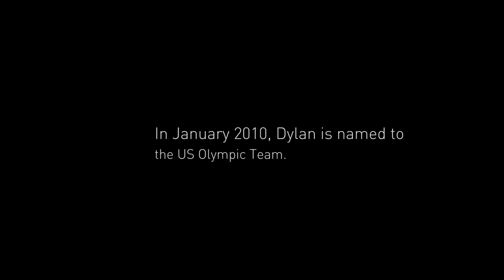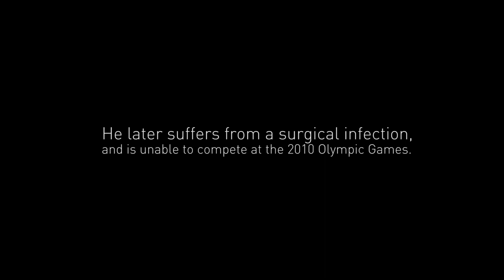SPY Presents 'My Dreams, Not Yours' | Part 1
'My Dreams, Not Yours' must be told now.

The 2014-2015 season marked a pivotal change in Dylan Ferguson’s ski career. After spending 10 years with the US Ski Team, Dylan has withdrawn from competition to focus on a new aspect of
skiing... one that will make him happy.

CDK - "Ethereal Space"